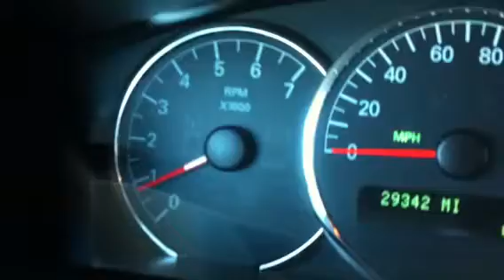Buick lacross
Sale